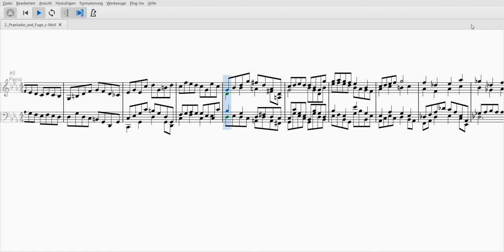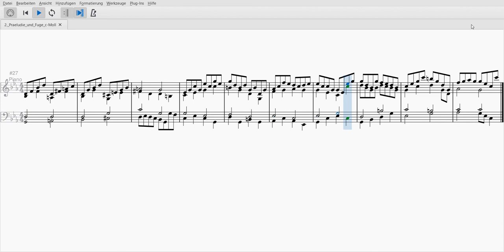24 Preludes and Fugues - Prelude and Fugue No. 2 in C minor